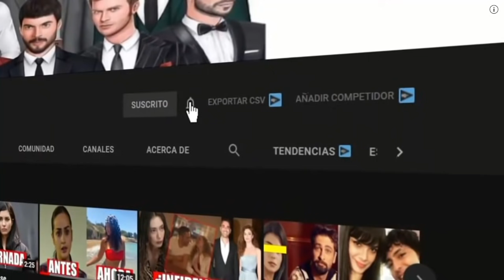Todo sobre Pinar Deniz - Ceylin de Secretos de Sangre Novela Turca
Hola a todos, en este video te cuento, todo sobre la gran Pinar Deniz, sus novelas, peliculas, vida personal y todo lo que necesitas saber sobre esta gran actriz turca.

0:00 Actriz turca Pinar Deniz
0:46 Biografía de Pinar Deniz
1:57 Pinar Deniz novelas
2:57 Pinar Deniz en Vatanim Sensin
3:51 Pinar Deniz en la pelicula Kardesim Benim 2
4:36 Pinar Deniz y Can Yaman
5:18 Pinar Deniz y Kaan Urgancioglu en Love 101
6:15 Pinar Deniz en Mejameri Ara
6:48 Pinar Deniz en Kirmizi Oda
7:00 Pinar Deniz y Kaan Urgancioglu en Yargi o Secretos de Familia
7:48 Pinar Deniz y su Pareja actual Yigit Kirazci
8:27 Curiosidades de Pinar Deniz
9:23 Pinar Deniz cantando